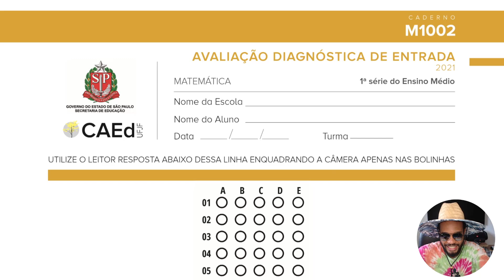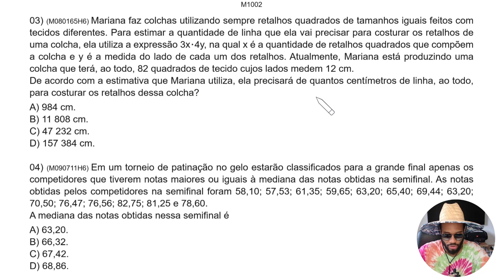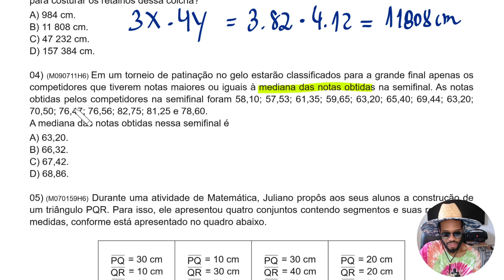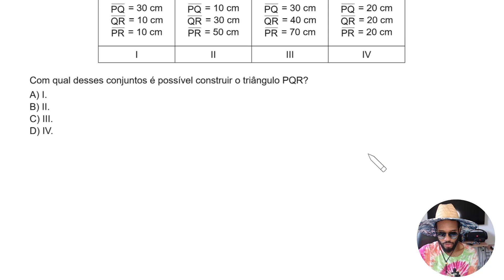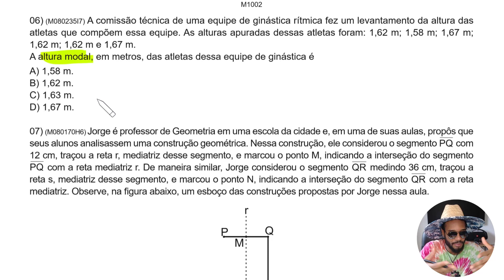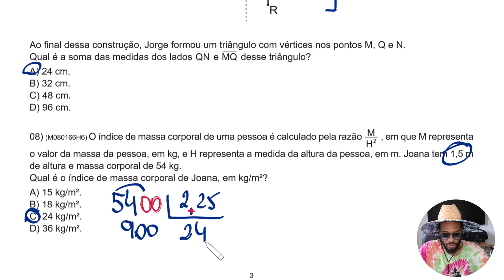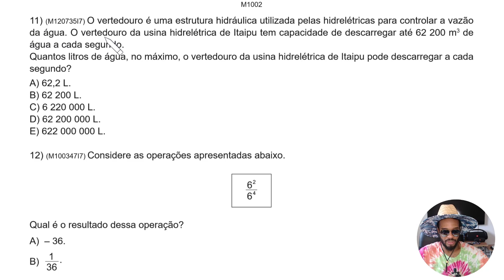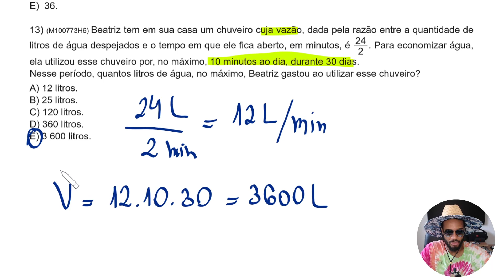1ª SÉRIE DO E.M - AVALIAÇÃO DIAGNÓSTICA DE ENTRADA - ADE M1002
7️⃣AULA 5 E 6 - PROPORCIONALIDADE DIRETA E INVERSA ENTRE DUAS